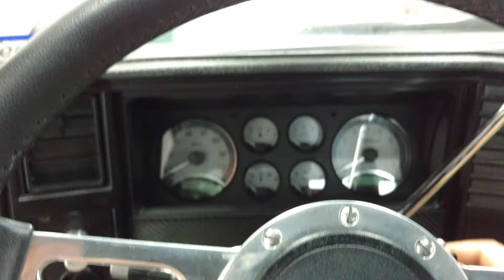Elco in garage new headers